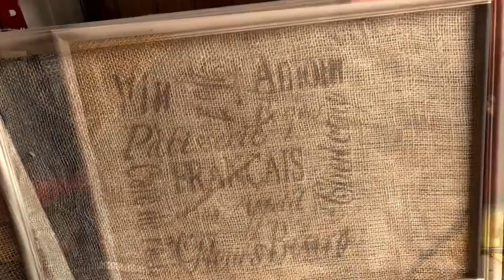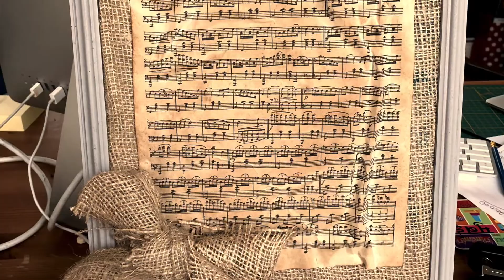DIY - EASY - Old photo frames - New look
Old photo frames
Spray paint
Stick objects with hot glue gun
New look